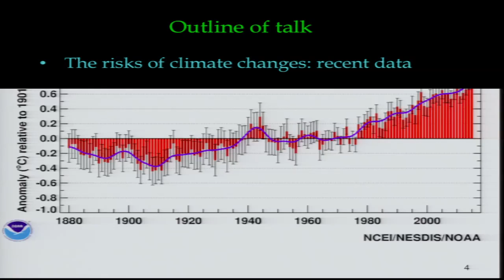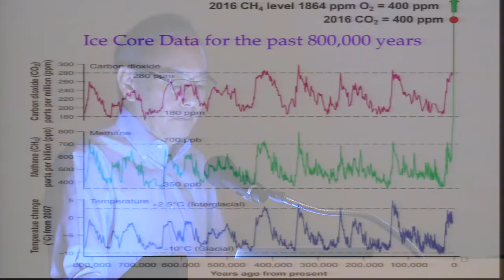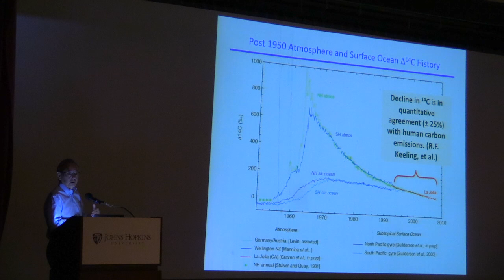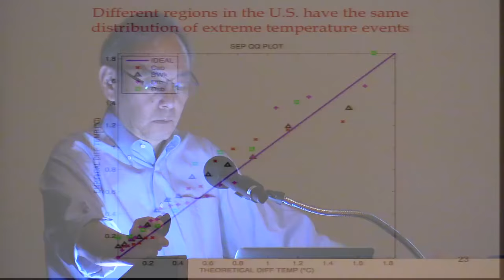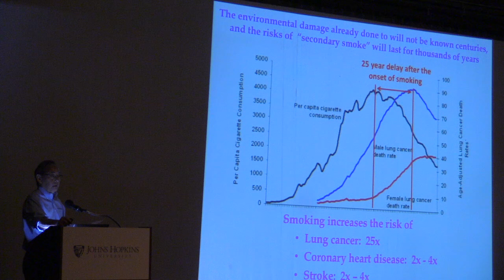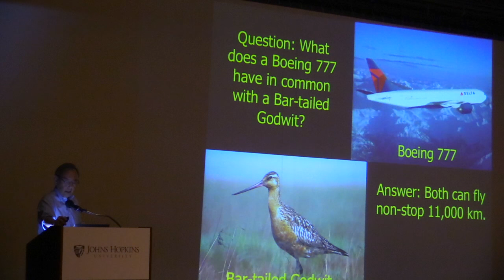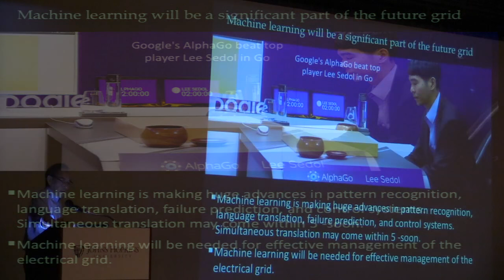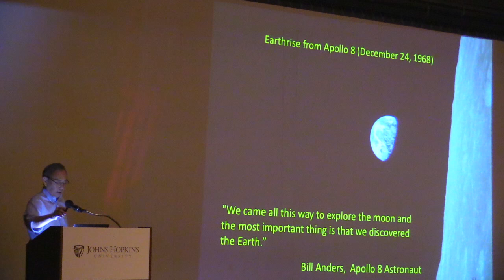Steven Chu, Carolyn and Edward Wenk Jr. Lecture in Technology and Public Policy 2016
The Carolyn and Edward Wenk Jr. Lecture in Technology and Public Policy
Shriver Hall, Sept. 6, 2016

Steven Chu, professor of physics and professor of molecular and cellular physiology at Stanford University, delivered the Carolyn and Edward Wenk Jr. Lecture in Technology and Public Policy.

In a talk titled "Climate change and low cost path to clean energy," Chu described new data on climate change, the rapidly changing energy landscape, and the potential and challenges in the transition to clean energy sources.

Chu was awarded the 1997 Nobel Prize in Physics for his contributions to laser cooling and atom trapping. He was the first scientist to hold a White House cabinet position, serving as the 12th U.S. Secretary of Energy from January 2009 to April 2013.